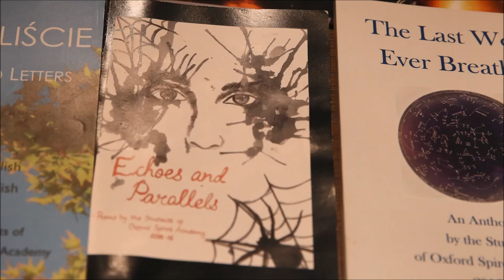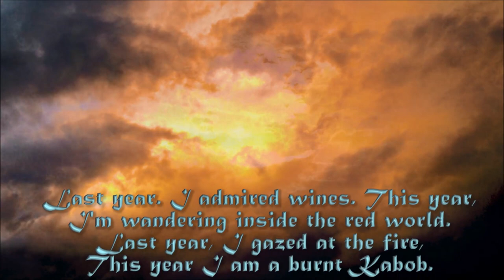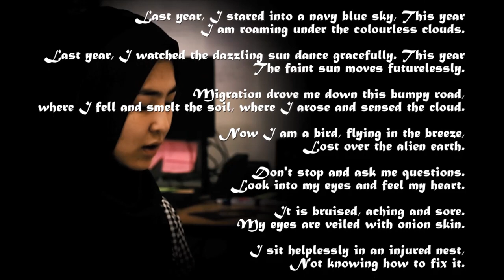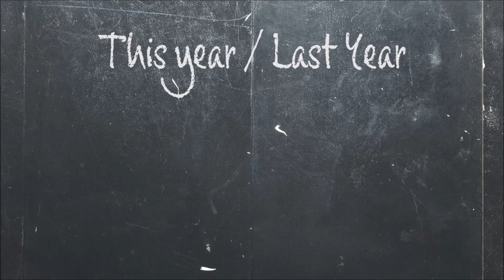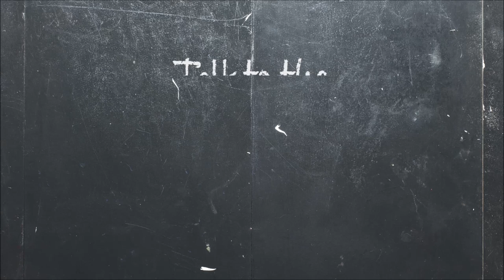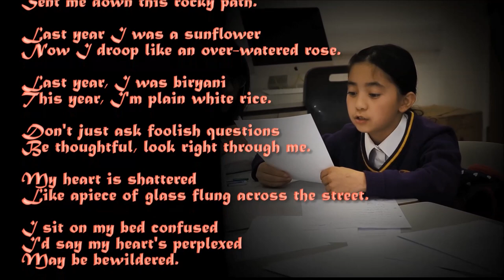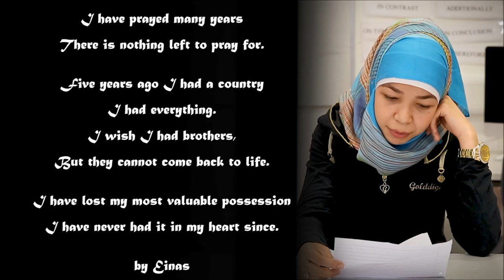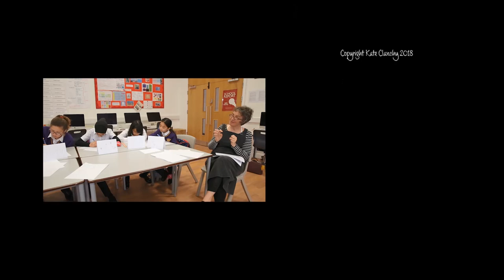Poetry activities for schools: Burnt Kabob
In this film, writer Kate Clanchy uses Rumi's poem 'Burnt Kabob', translated by Coleman Barks, to inspire pupils to create their own poems. The activity works well with both native speakers of English and pupils who have recently learnt English.

This is an example of the creative activities Kate Clanchy has been doing at the Poetry Hub at Oxford Spires Academy, a school in East Oxford where over 30 different languages are spoken by pupils. The poems created by the pupils have won many awards and are popular on Twitter, where Kate Clanchy shares their work.